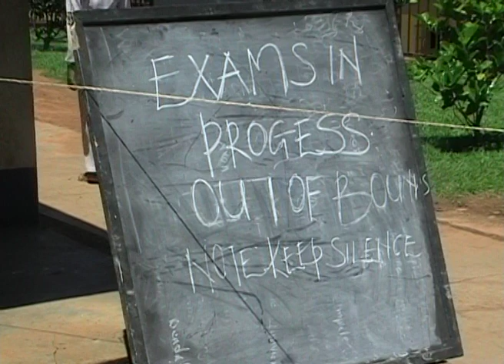The Uganda Advanced Certificate of Education exams started this morning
The Uganda Advanced Certificate of Education exams started this morning with a total of 111,581 candidates sitting the exams from 1,485 centres countrywide.

UNEB has allocated a random number to each examination centre to conceal its identity from examiners.
The move is intended to ensure transparency in the marking and eliminate bias from examiners who may favour particular institutions.
The A Level exams are running concurrently with the Business, technical and vocational education training (BITVET) exams that  also started this morning.
A total of 13,919 are sitting for this year's BITVET exams, compared to last year's 22,037.
The exams began with Economics and Biology in the morning. We spoke to some students and this is what the said of the first papers